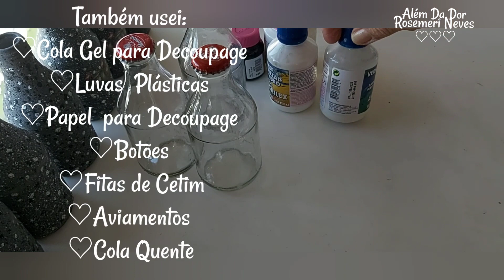TÉCNICA IMITANDO AS PENAS DAS GALINHAS D'ANGOLAS-LINDA e FÁCIL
Oi pessoal hoje estou mostrando uma técnica muito facil e que fica uma graça. Deus me deu essa ideia em um  tempo muito doloroso em minha vida. tempo de perdas e luto Quer  aprender a fazer uma linda imitação das penas das galinhas d'angolas? Então, vamos lá...
Se você gostar deixa seu curtir. Obrigada,  Deus te abençoe sempre!!!

Editor:
Video Maker

Camera que uso:
Galaxy A70